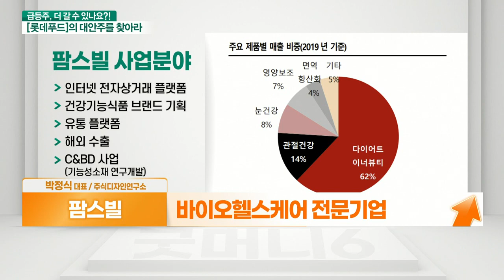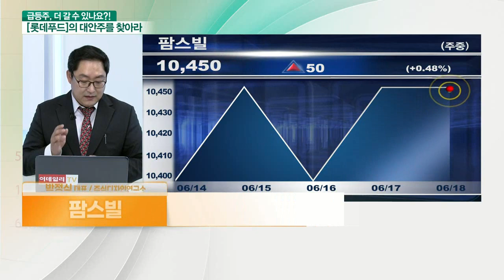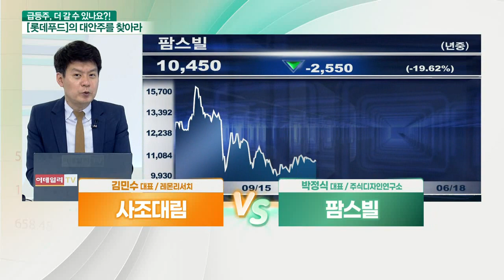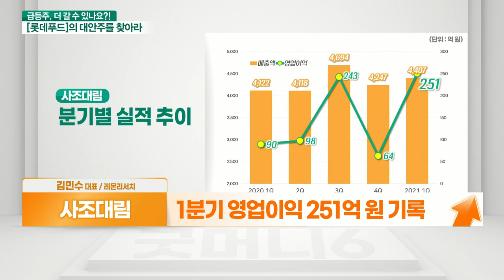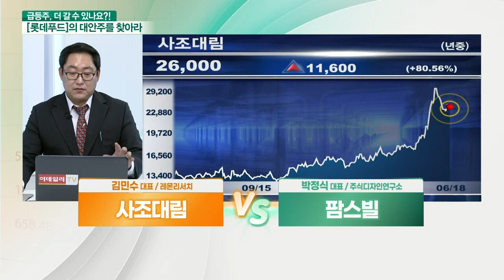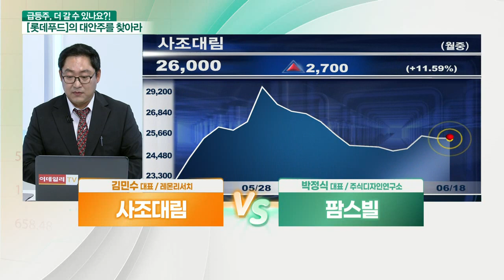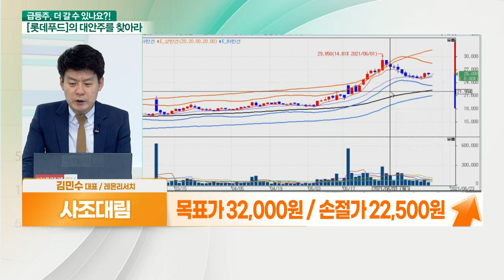팜스빌 VS 사조대림_대안주를 찾아라 (20210618)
- 바이오헬스케어 전문기업
- 1분기 영업이익 전년 동기대비 135% ↑
- 비피도와 공동연구 업무협약(MOU) 체결
- 1분기 실적 '역대 최대'

- 저평가 매력 보유한 실적 성장주
- 대두 가격 상승세 속 식용유 가격 인상 수혜
- 1분기 영업이익 251억 원 기록
- BPS(주당순자산가치) 45,000원… 주가 저평가